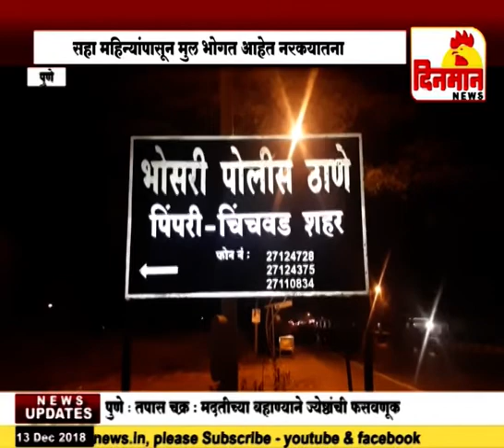सहा महिन्यांपासून सावत्र आईकडून मुलांचा छळ